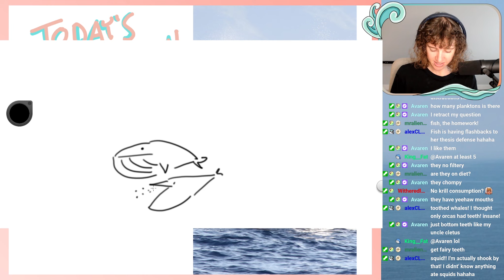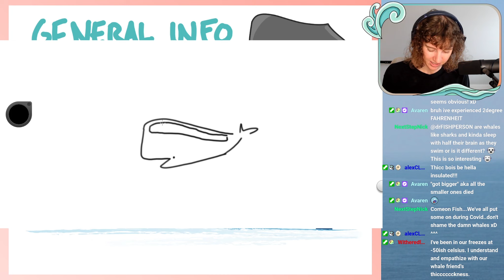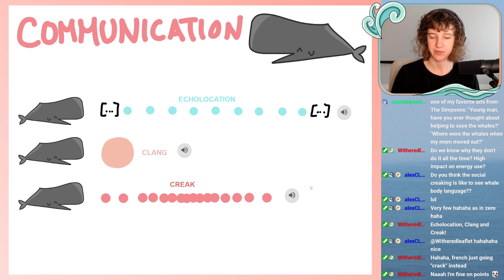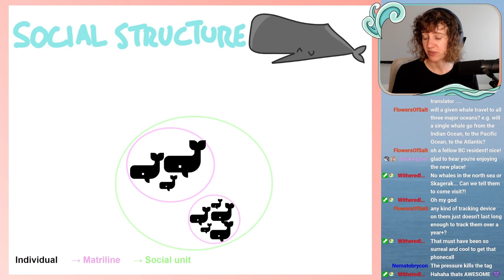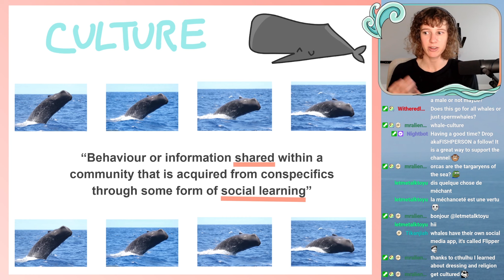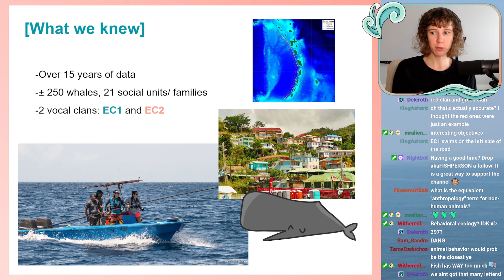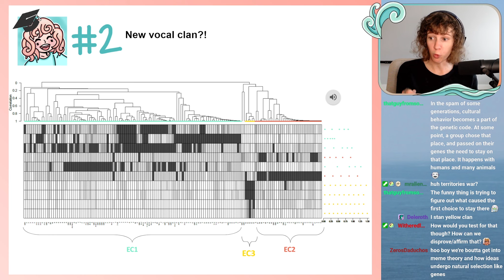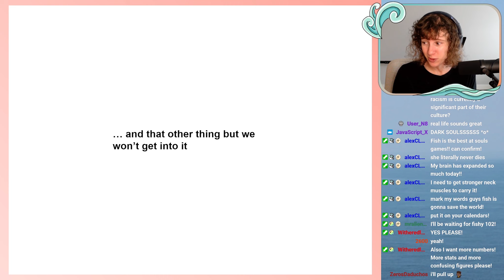Big brain PhD on sperm whales (highlights)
Highlights of the Twitch stream where I presented my PhD on sperm whales. and join us on Sundays for more ocean education content!

00:00:00 Introduction
00:01:08 - Who is the sperm whale
00:20:48 - Sperm whale communication
00:36:08 - Sperm whale social structure
00:42:00 - Vocal clans/ sperm whale culture
00:56:00 - How I studied sperm whales
01:03:59 - PhD objectives
01:06:24 - PhD findings (#1)
01:07:33 - PhD findings (#2)
01:11:01 - PhD findings (#3)
01:21:42 - PhD findings (#4)
01:26:26 - Culture and conservation
01:30:43 - Take home messages

** Research funded by: National Geographic, NSERC, AGOA, Animal Behavior Society